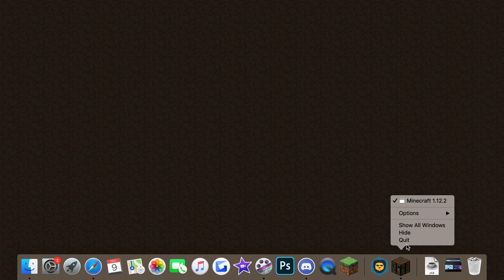My ENEMIES came to avenge CREEPERSEDGE'S death... | Minecraft at War (FINALE Part 2)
Welcome to the YelloWool channel! (Yellow Wool)

Today we prepare to fight off 2 strong enemies, after their ally was killed!